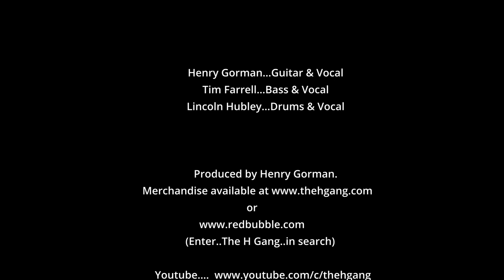‘The H Gang' - Session #71 ‘Funk 49’ - (The James Gang)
Virtual gigging!

Lincoln Hubley…Drums & Vocal…USA
Tim Farrell…Bass & Vocal…USA